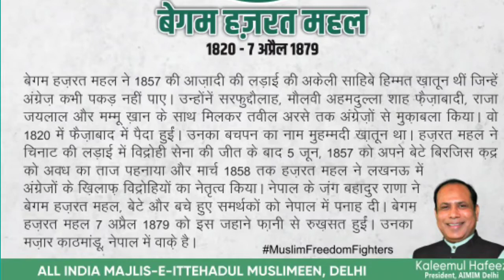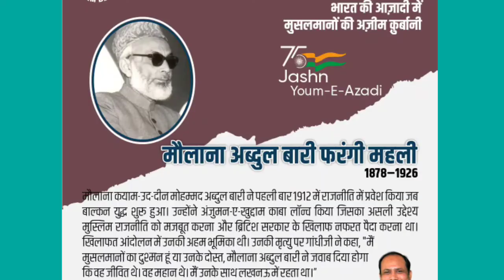Azadi ka Amrit Mahotsav🇳🇪Role&Sacrifices of Muslims in India's Independence🌹Muslims Freedom Fighter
Role and Sacrifices of Muslims in India's Freedom

Role and sacrifices of Muslims in India's Independence